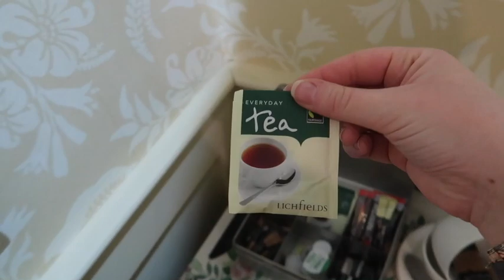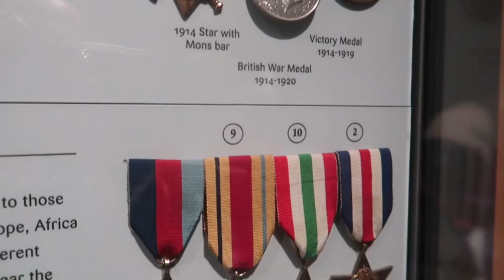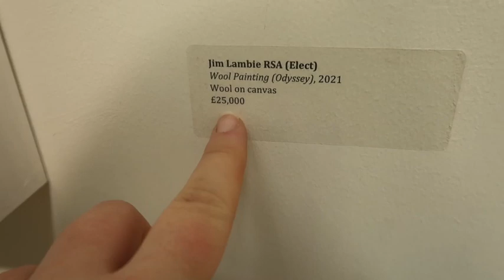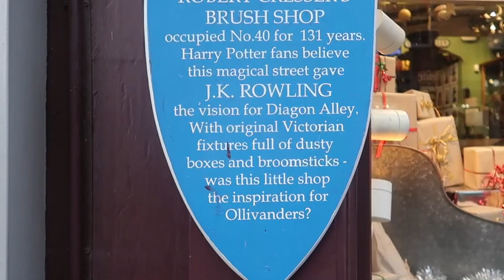A WEEKEND IN EDINBURGH!! 🏴󠁧󠁢󠁳󠁣󠁴󠁿🎄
CATCH ME ON XO RADIO EVERY THURSDAY AND FRIDAY 10AM-12PM UK TIME! Playing hits from the 60s, to the 90s! Listen online and on your smart speaker!

HELLO EVERYONE! Today I have a vlog from mine and Chanelle’s Christmassy weekend in Edinburgh!!
Stay safe.
Love always
Kiera xxxx

Depop - @kieramgreen